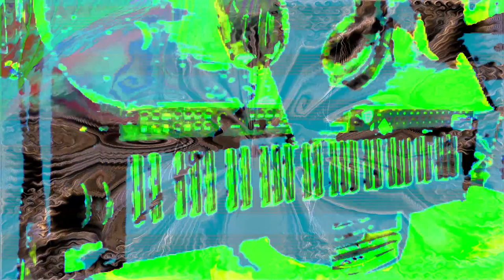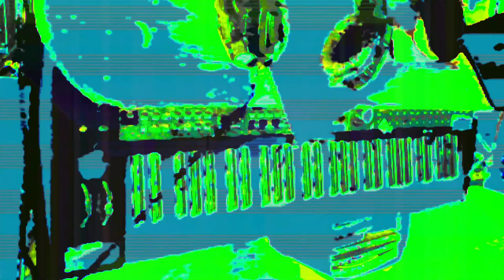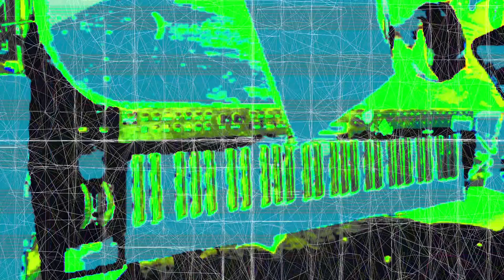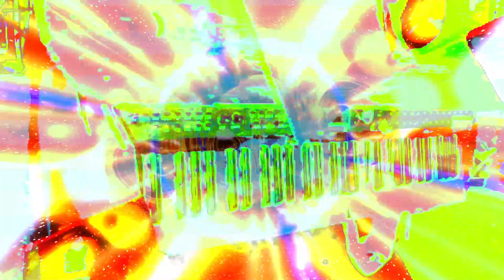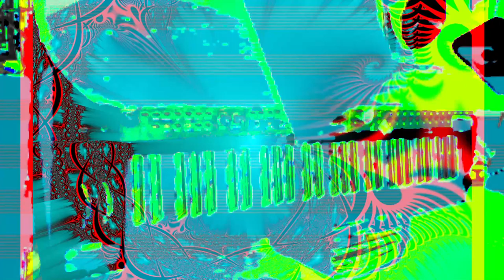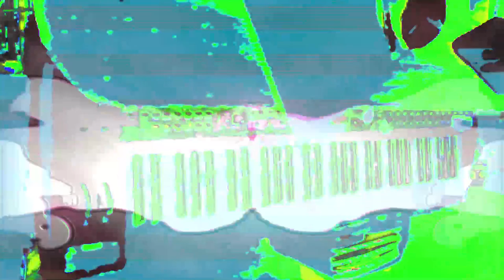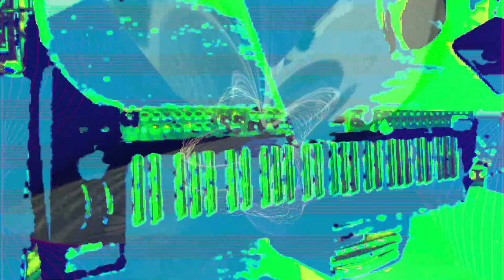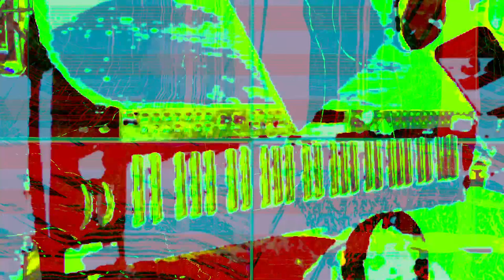Live performance video filming with effects in real time on supernova II using Max 8 sometimes.